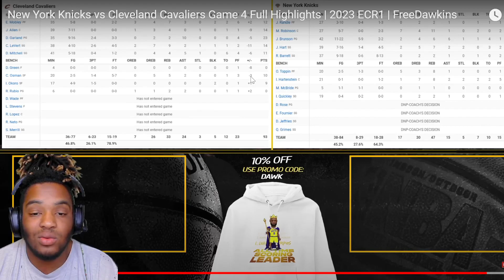New York Knicks vs Cleveland Cavaliers game 4 bruchin WENT STUPPID